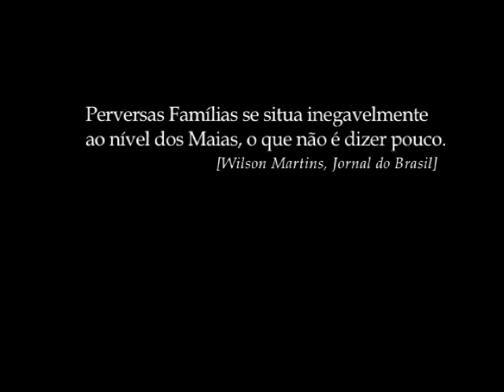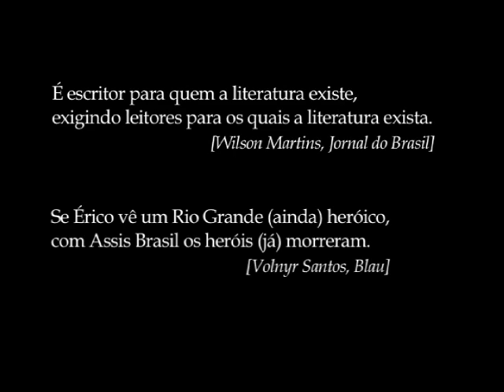Booktrailer PERVERSAS FAMÍLIAS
Booktrailer do livro Perversas Famílias [vol. I de Um Castelo no Pampa], escrito por Luiz Antonio de Assis Brasil com direção de Douglas Machado.